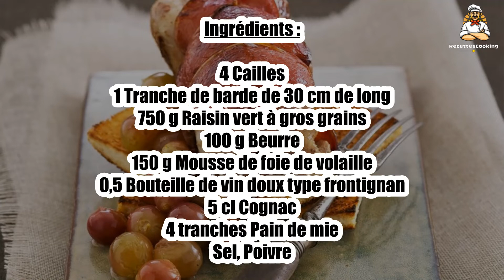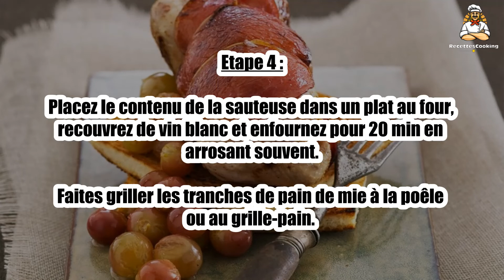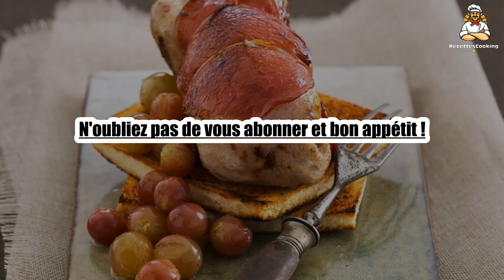Recette : Cailles sur canapé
Bonjour à tous, aujourd’hui recettescooking.com vous présente la recette suivante : Cailles sur canapé

TEMPS TOTAL : 100 min
Préparation : 60 min
Cuisson : 40 min

Ingrédients :

4 Cailles
1 Tranche de barde de 30 cm de long
750 g Raisin vert à gros grains
100 g Beurre
150 g Mousse de foie de volaille
0,5 Bouteille de vin doux type frontignan
5 cl Cognac
4 tranches Pain de mie
Sel
Poivre

Etape 1 : Salez et poivrez les cailles puis bardez-les avec le lard.

Préchauffez le four sur 200 °C.

Etape 2 : Faites chauffer dans une sauteuse du beurre et faites dorer les cailles.

Versez le cognac et faites flamber le tout.

Etape 3 : Enlevez les pépins de raisin à l'aide d'un trombone retourné et ajoutez-les dans la sauteuse.

Mélangez bien et laissez cuire 15 minutes.

Etape 4 : Placez le contenu de la sauteuse dans un plat au four, recouvrez de vin blanc et enfournez pour 20 min en arrosant souvent.

Faites griller les tranches de pain de mie à la poêle ou au grille-pain.

Etape 5 : Tartinez-les avec la mousse de foie et déposez-les dans les assiettes.

Posez une caille sur chaque tartine puis servez avec les raisins.

00:00 Recette : Cailles sur canapé
00:20 Informations sur le temps de cuisson
00:32 Ingrédients
00:46 Etape 1 : Cailles sur canapé
01:00 Etape 2 : Cailles sur canapé
01:16 Etape 3 : Cailles sur canapé
01:29 Etape 4 : Cailles sur canapé
01:43 Etape 5 : Cailles sur canapé